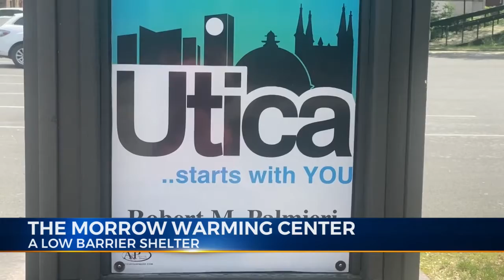The Morrow Warming Center